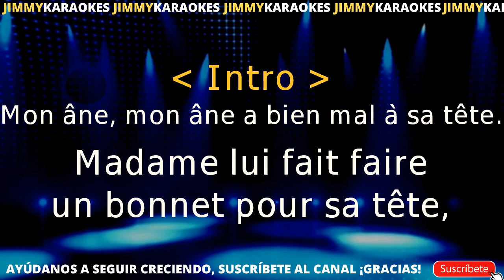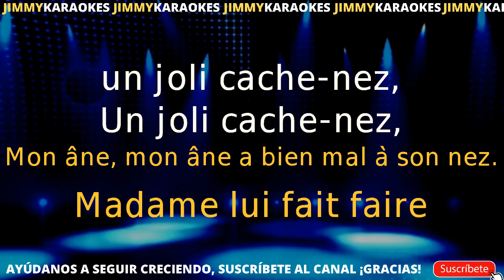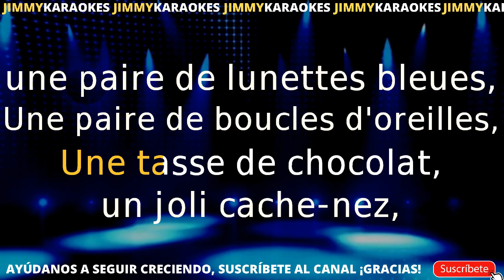Divers Comptines Mon AneKARAOKE